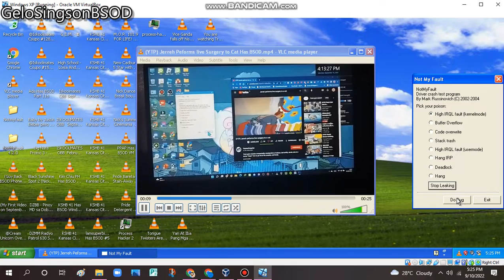has BSOD VM (Windows XP)